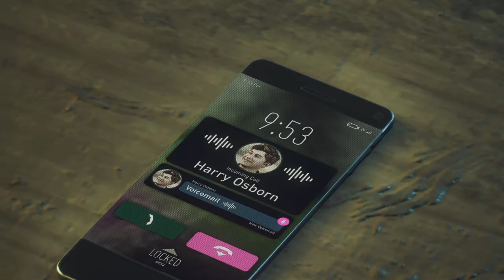Marvel's Spider-Man 2 part 7